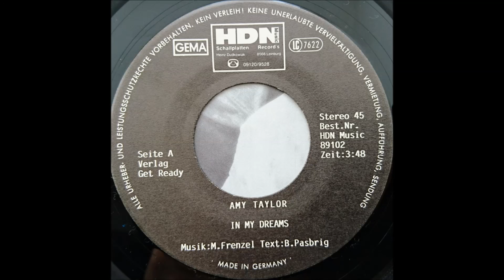Amy Taylor - In My Dreams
HDN Music ‎– HDN 89102
Vinyl, 7", Single, 45 RPM
Germany
Lyrics by - Bernardo Pasbrig,
1989